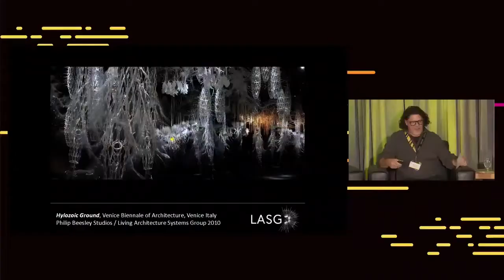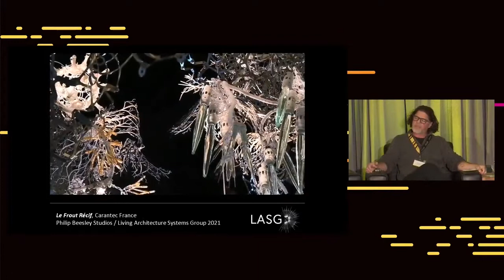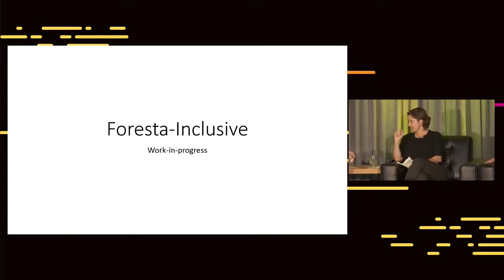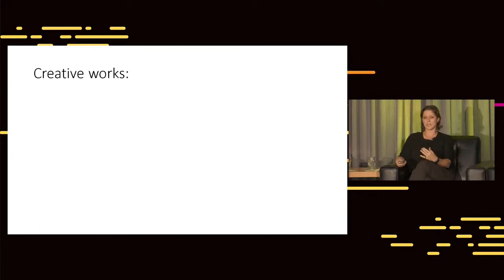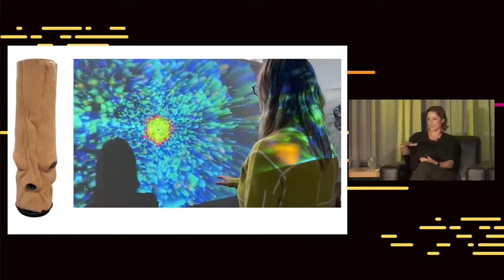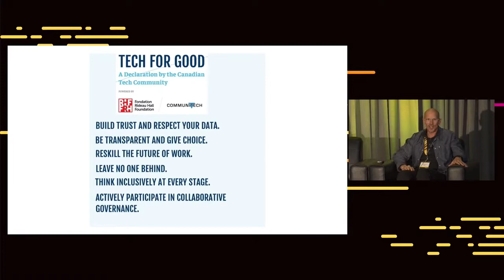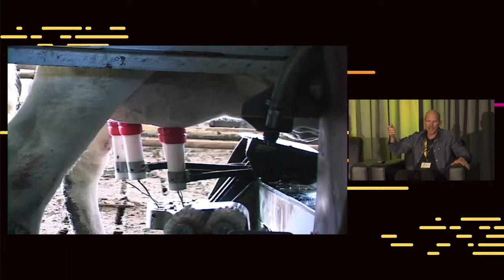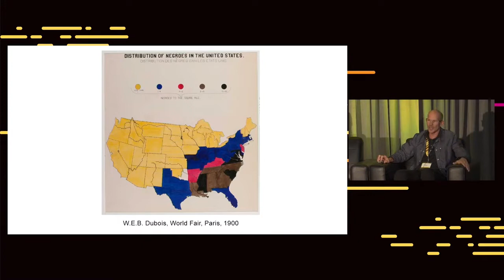Data + The Arts Panel Event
Discover how artists are using data to create innovative works that influence change. In this event, you'll meet three artists using data to express beauty.